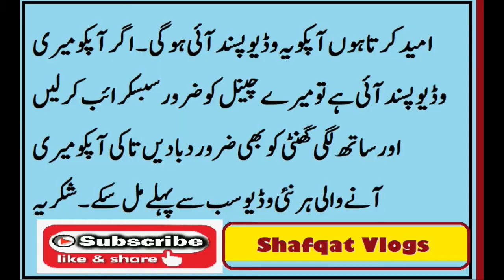Reopening of educational institutes I Are you ready to go back to School I Shafqat Mahmood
Tamam Students aur Teachers k liye aik chota sa message hai Insha Allah ap is message ko zaror apny dil se samjhein gay and umeed karta hon apko meri bat zaror samajh aye gi.
Shafqat Mehmood sb ny School Reopen ka Notification ari kar diya kia ye faisla thk tha ya nahi?
Kia hum school  jany k liye fully tyar hain? Ye sb sawalon k jawab apko is video mai zaror mil jaein gy. Umeed karta hon apko video achi lagy gi agar achi lagy to like zaror karein .